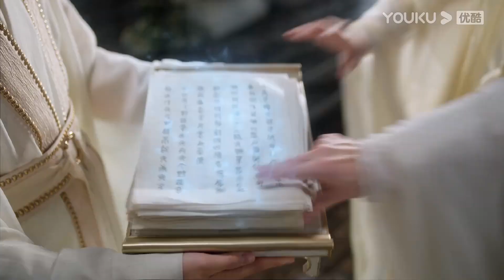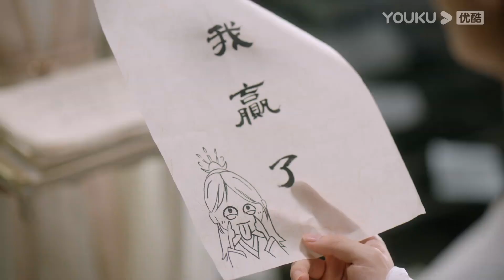Yandan bromea con Yingyuan con hechizos pero es atrapada por él | Inmortal Samsara | YOUKU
★Episodios: 38